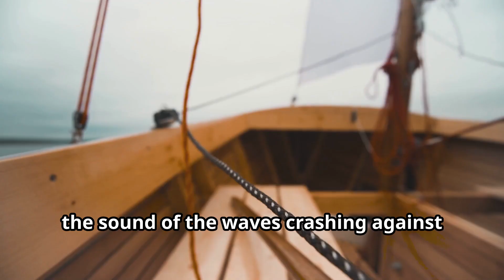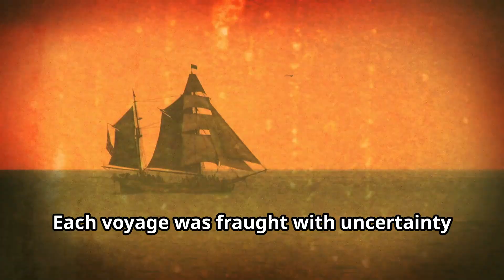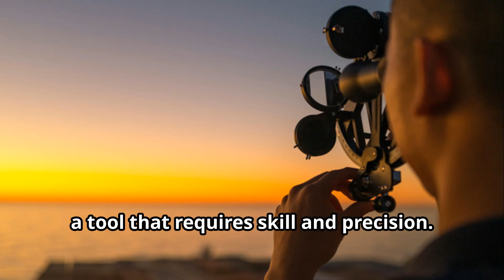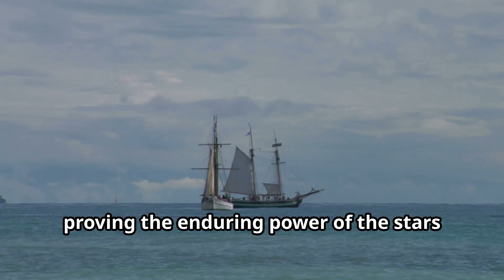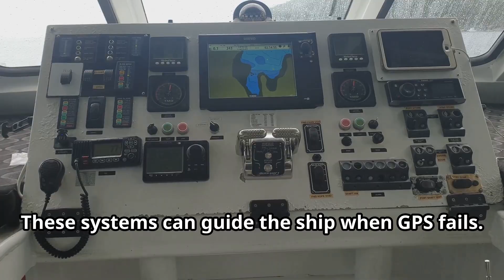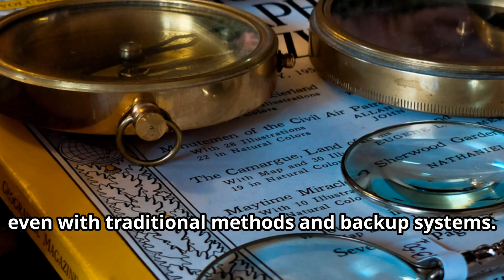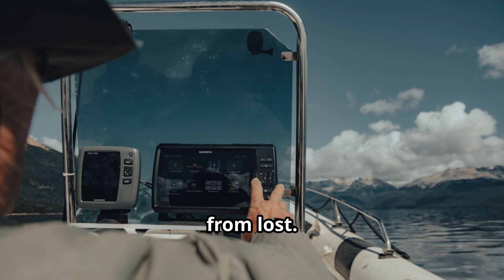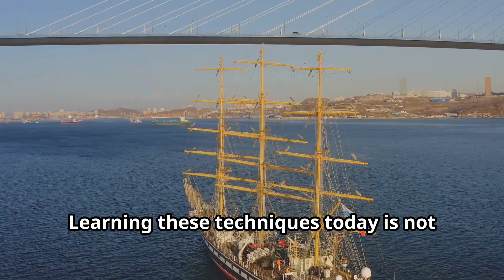Navigating the Seas Without GPS: A Journey Through Time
How do ships navigate across vast oceans without GPS? 🌊🚢 Before modern technology, sailors relied on stars, compasses, and charts to find their way. But even today, GPS failures, signal jamming, or technical malfunctions can leave ships relying on backup navigation methods.

In this video, we explore:
🔹 Ancient navigation techniques – how sailors used the sun & stars 🌟
🔹 Dead reckoning & compasses – the art of estimating position
🔹 Modern backup systems – what ships do if GPS stops working ❌📡
🔹 Dangers of GPS jamming & interference – real-world examples